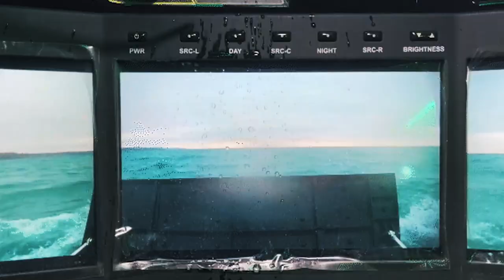Advanced Reconnaissance Vehicle: U.S. Marines' New Battlefield Quarterback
The General Dynamics Land Systems ARV connects to an array of onboard and offboard sensors, plus uncrewed aerial systems (UAS) and, in the future, ground robotic systems. Highly mobile on land and in the water, the ARV allows Marines to sense and communicate like never before on the multi-domain battlefield. The General Dynamics Land Systems design ensures growth margins and modular open architecture to rapidly incorporate new technology as it develops.